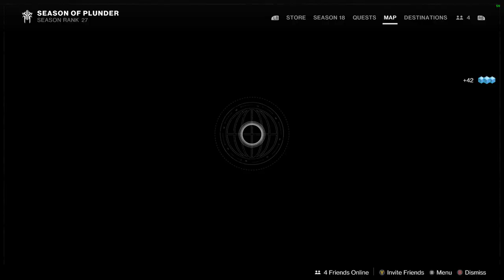Destiny 2 Season 18_ PC # Part 3 Act 1